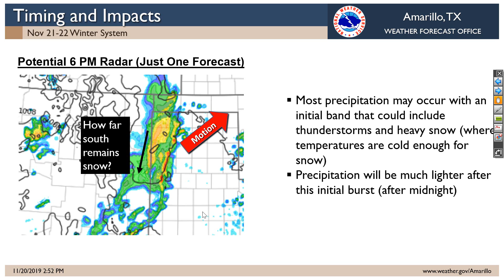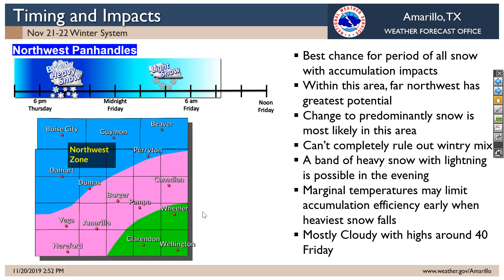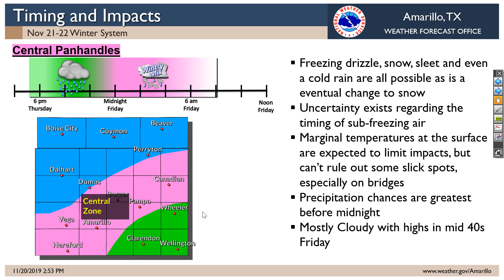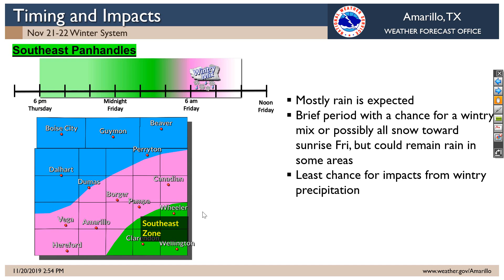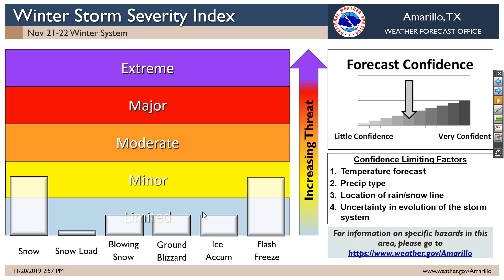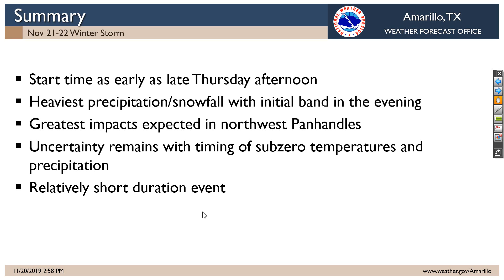Nov 20th 300 pm Winter Weather Briefing